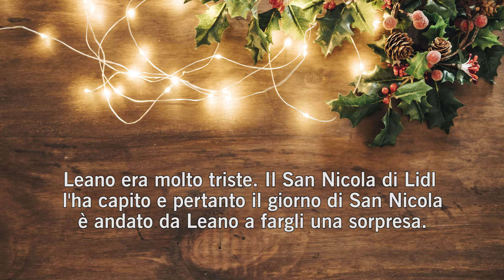San Nicola - Lidl Svizzera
Quando il piccolo Leano il 1.12 voleva incontrare il San Nicola Lidl a Wohlen, questi era purtroppo è già in giro per dare da mangiare al suo asino.

Leano era molto triste. Il San Nicola di Lidl l'ha capito e pertanto il giorno di San Nicola è andato da Leano a fargli una sorpresa.

Ma guardate con i vostri occhi...